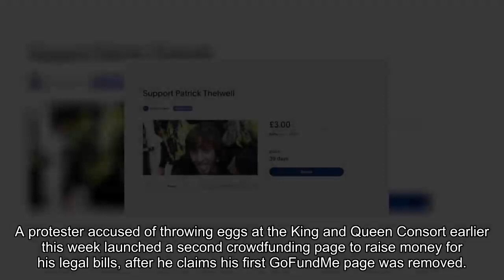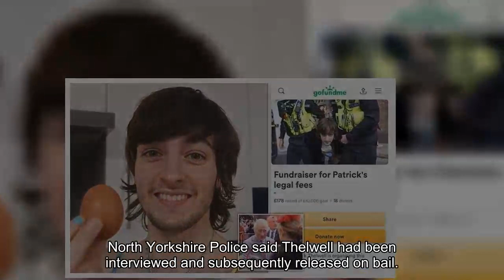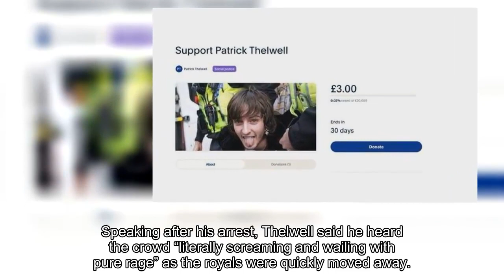Student accused of egging King Charles begs for 'support' paying huge legal fees